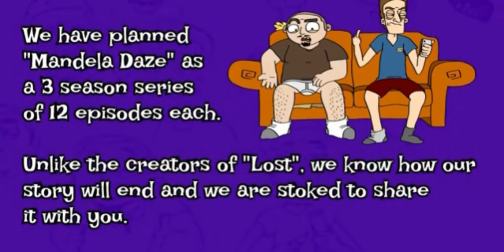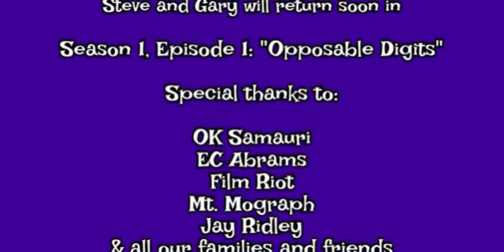Mandela Daze Pilot MandelaEffect ❤️🙏❤️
Mandela Daze Pilot

Much Respect To The Creators